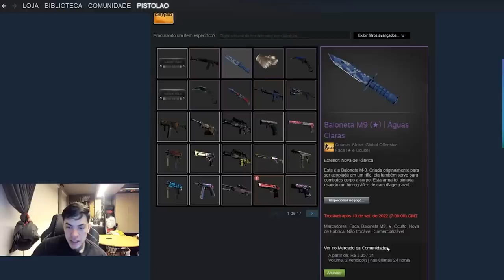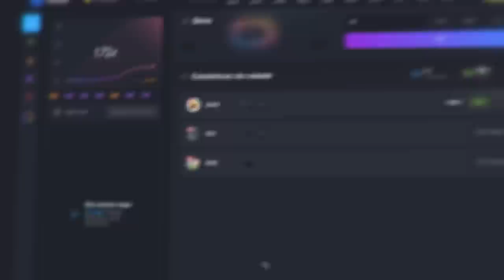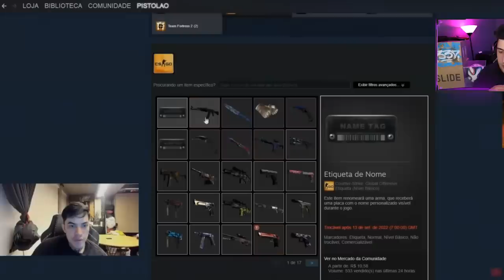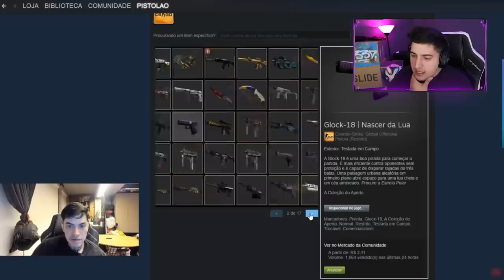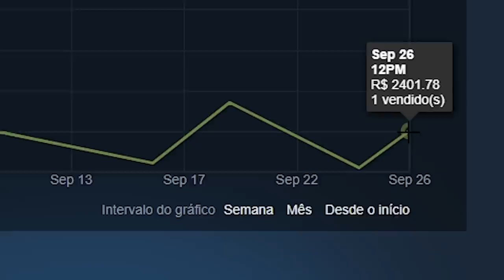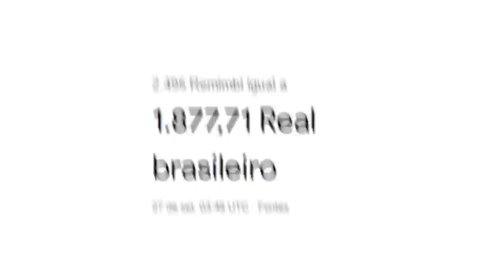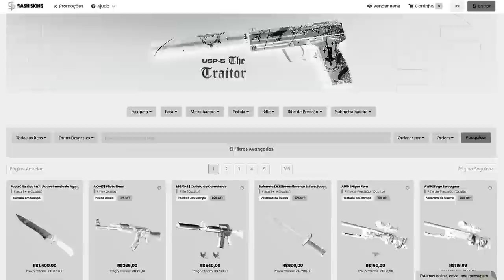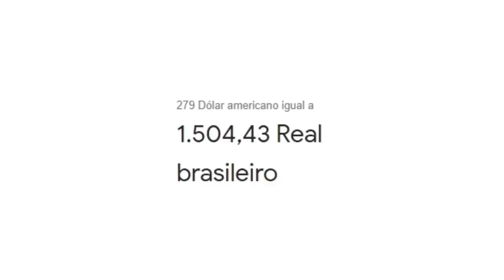FNX CORREU UM SÉRIO RISCO… (scammers ficaram felizes com seu erro no CS:GO)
Em live, o FNX correu muito risco ao avaliar seu inventário cheio de skins raras com base no preço da Steam. Confira quanto realmente vale o inventário do FNX no CS:GO!